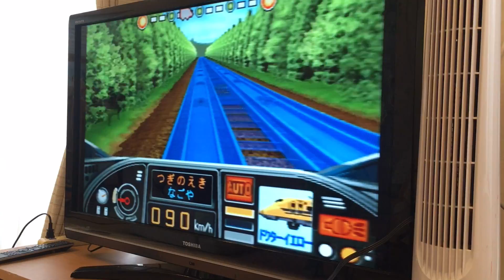仲良し兄弟brother4☆プラレール おもちゃ 新幹線の運転士さんでゴー！はやぶさで遊んだよ！Plarail Shinkansen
♪ブログにも遊びに来てね♪
☆★☆★４兄弟と双子猫の大家族★☆★☆

☆-★-brother4オススメ動画-★-☆

Shinkansen Go 新幹線でゴーゴ・ゴー　はやぶさ・こまち連結・迫力に大興奮！おもちゃ　東北新幹線　Good friend brother excited by Shinkansen.

お風呂　子供たち　おもちゃで遊ぶ　仲良し兄弟　　Children playing in the bath toys.

起こす猫　かわいい　赤ちゃん・子供のお母さん気分!?　Cat that causes baby and children.

ドッキリ 恐怖 Surprised kids  仲良しおもしろ兄弟動画　恐怖の瞬間　カオナシコスプレで兄遊ぶ　Brother to mischief in the Ghibli Cosplay.